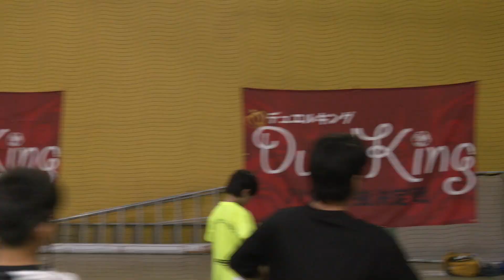「あまりに上手すぎた」大人も唸った個人技術✨2年生キング（最強）の闘い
予選3位突破からの本戦1位に！成長して本戦で活躍したヒビト選手が、
SOCCER_TOKYO_4大会の2年生部門でKingの称号を獲得しました！

◆ヒビト選手の1戦目◆

◆ヒビト選手の2戦目◆

1vs1の個人技術向上が可能なデュエルキング・アカデミーも開講！